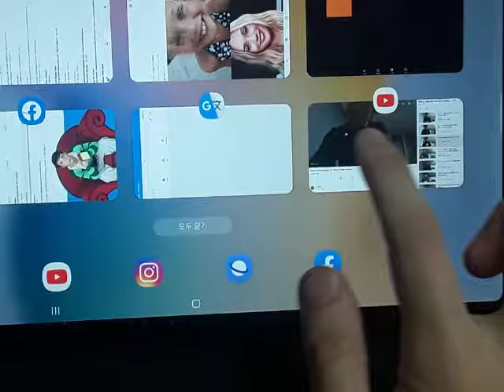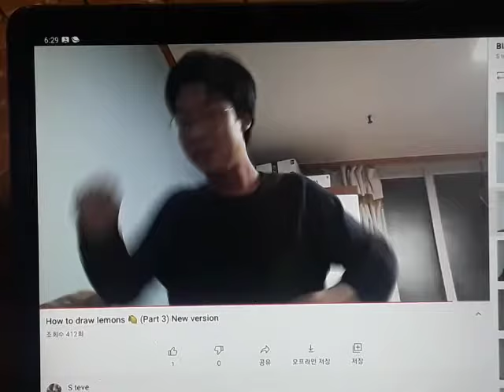Blue's Clues and You! We're Ready For Our Thinking Chair (123's with Blue)